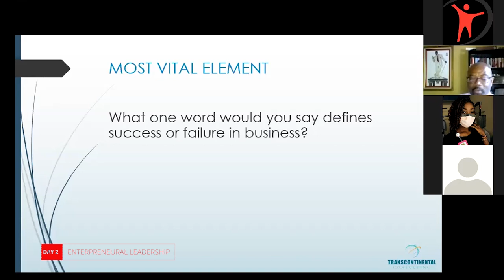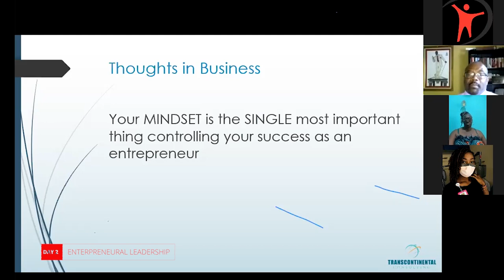Entrepreneurial Leadership webinar Day 2 Pt 6